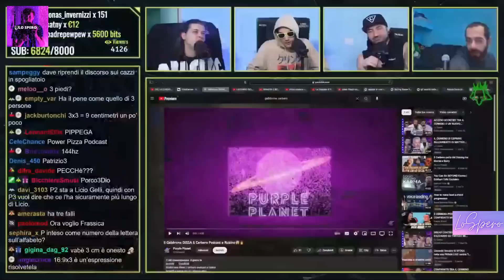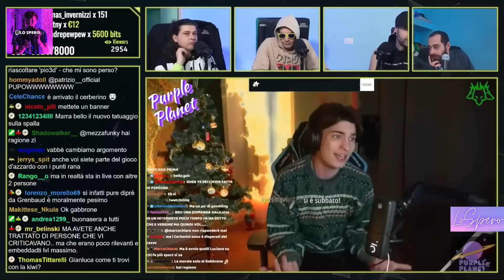IL CERBERO RISPONDE AL GABBRONE PER UN SUO DISSING DI QUALCHE GIORNO FA IN LIVE CONTRO DI LORO!